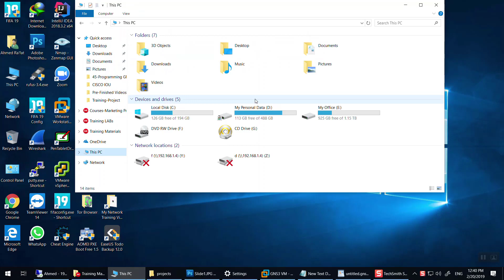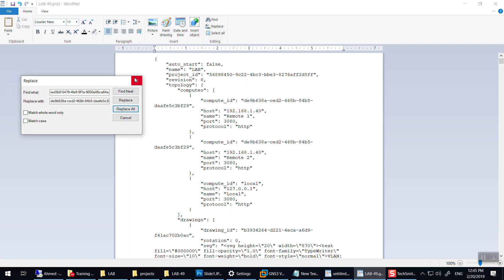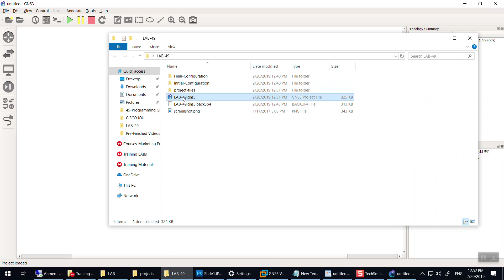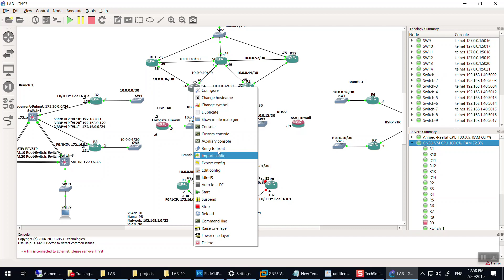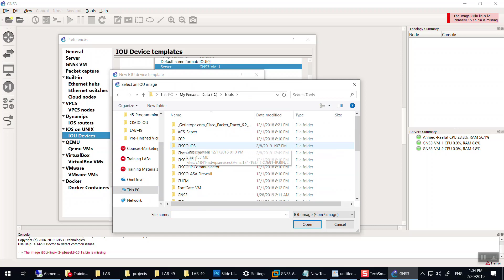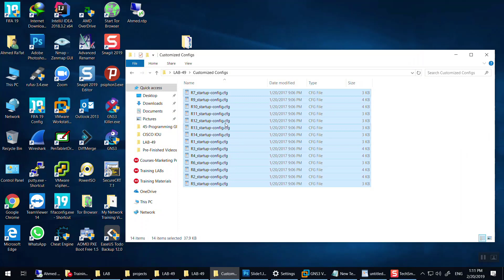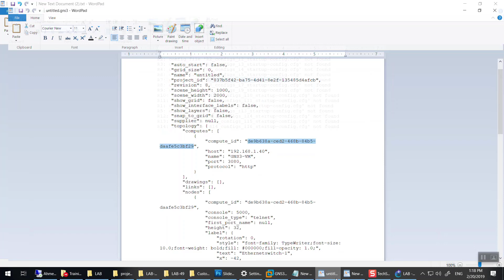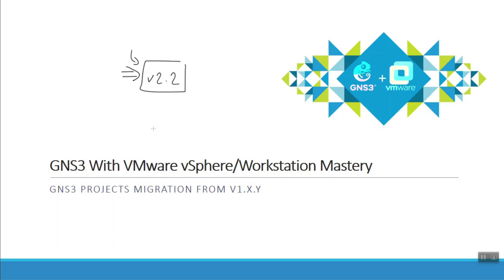47- GNS3 Projects Migration From v1 x y